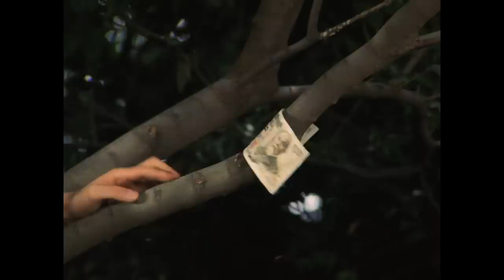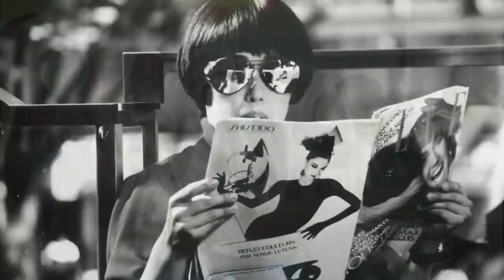(2부) 개봉 당시 일본 내 영화상을 휩쓸었던 최고의 작품!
장례식 (1984) aka お葬式 The Funeral

각본/감독 이타미 주조
Written and Directed by Juzo Itami

출연 Starring
     야마자키 츠토무 (이노우에 와비스케 역)
     Tsutomu Yamazaki (as Wabisuke Inoue)
     미야모토 노부코 (와비스케의 아내, 치즈코 역)
     Nobuko Miyamoto (as Chizuko, Wabisuke’s wife)
     스가이 킨 (장모, 키쿠에 역)
     Kin Sugai (as Kikue, Chizuko’s mother)
     오타키 히데지 (장인, 아마미야 신키치 역)
     Otaki Hideji (as Shinkichi Amamiya, Chizuko’s father)
     타카세 하루나 (와비스케의 애인, 사이토 요시코 역)
     Haruna Takase (as Yoshiko Saito, Wabisuke’s lover)
     자이츠 이치로 (와비스케의 매니저, 사토미 역)
     Ichiro Zaitsu (as Satomi, Wabisuke’s manager)
     유리 치카코 (치즈코의 여동생, 아야코 역)
     Chikako Yuri (as Ayako, Chizuko’s younger sister)
     에도야 네코하치 (장의사 에비하라 역)
     Nekohachi Edoya IV (as Ebihara, the undertaker)
     오쿠무라 키미노부 (큰아버지, 신키치 아마미야 역)

1985년 일본 아카데미 시상식
             최우수 작품상, 감독상, 각본상
             남우주연상, 여우조연상
1985년 블루 리본 시상상
             감독상, 남우주연상
1985년 키네마 준보
             최우수 작품상, 감독상, 남우주연상
1985년 마이니치 영화 콩쿠르